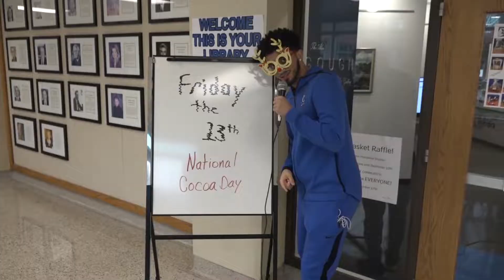Hallway Talk (Christmas Edition)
Via Courtland Duncan and Lucas Crawford